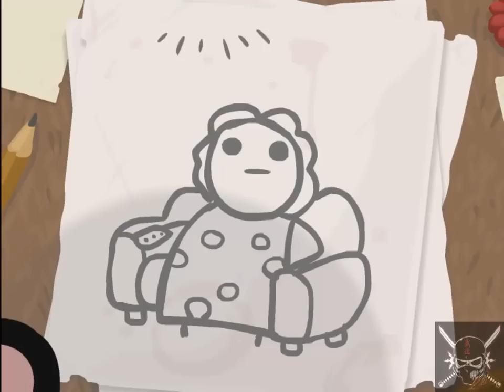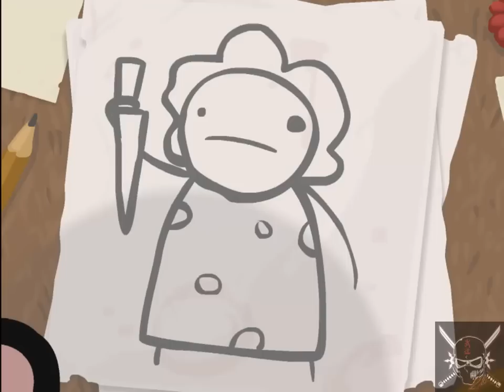The Binding of Isaac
Ta gra oczywiście idzie do kategorii inne gry ;D